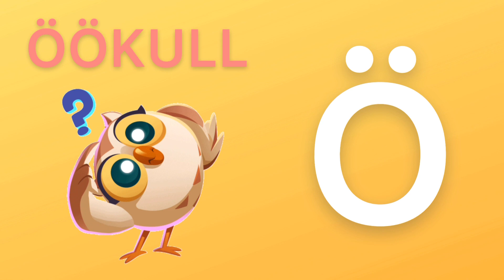TÄHTEDE LAUL LOOMADEGA | LASTELAULUD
Selles loos kõlavad eestikeelsed tähed ja nendega algavate loomade nimetused. Tule ja laula meiega seda eesti keelset lastelaulu kaasa ning õpi tähed selgeks👍